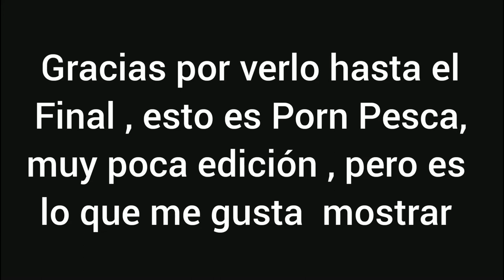Mega taruchas en Junin. Por Walter Gastaldi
Excelente piques con señuelos de superficie.
Mira el video completo en su canal.
Programa semanal de pesca hecho por pescadores.